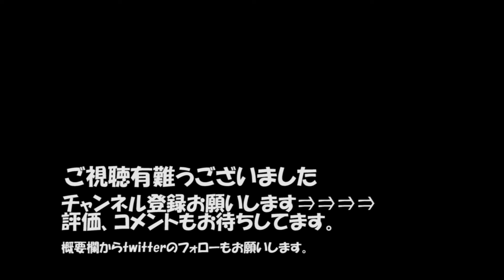【マインクラフト】～廃坑道怖すぎ！～マイクラPC実況#04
【説明】
前回に引き続き廃坑道の探索です。
複雑過ぎて迷子になりそうです･･･